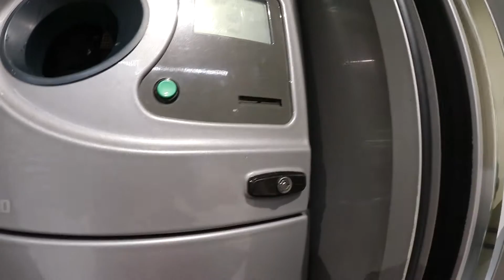INDOORS TENNIS IN THE SUMMER:/...! | RAMADAN DIARIES #11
so i Finally filmed in Practice :P Playing indoors TENNIS again :( hope u enjoyed this longer Vlog :)